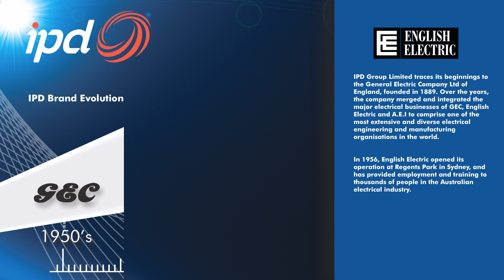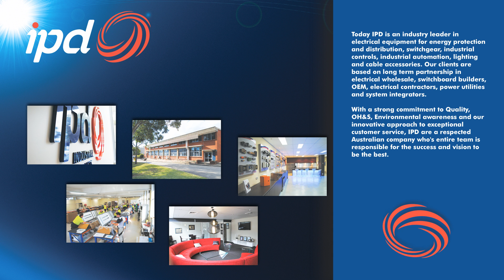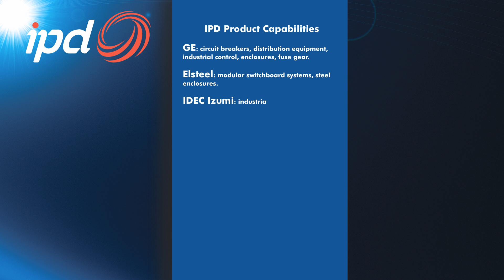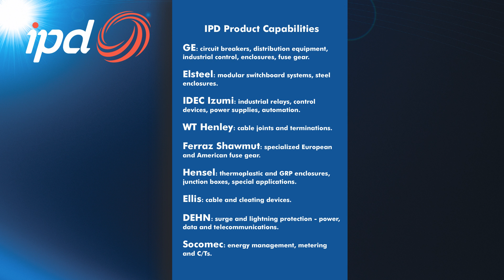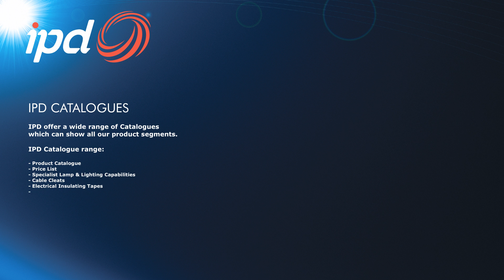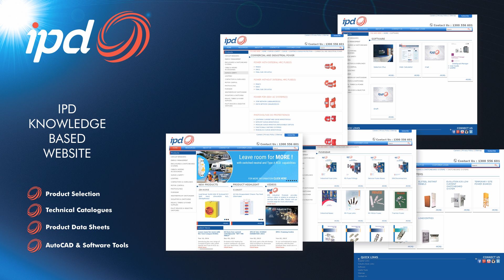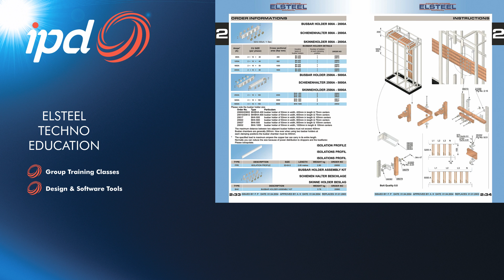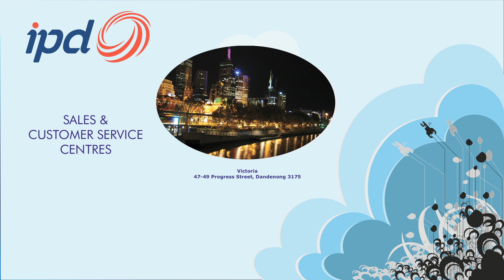IPD Capabilities - History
IPD Group Limited traces its beginnings to the General Electric Company Ltd of England, founded in 1889. Over the years, the company merged and integrated the major electrical businesses of GEC, English Electric and A.E.I to comprise one of the most extensive and diverse electrical engineering and manufacturing organization in the world.